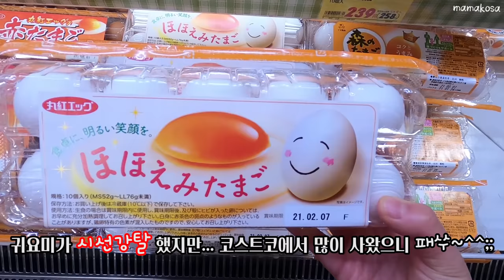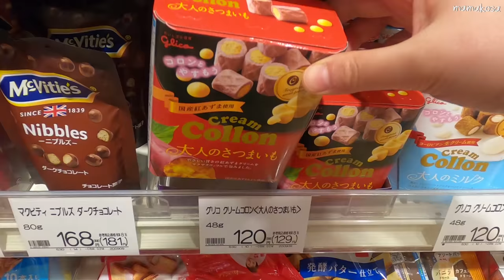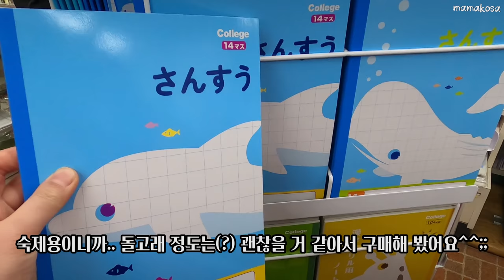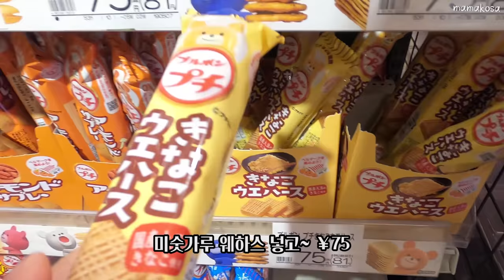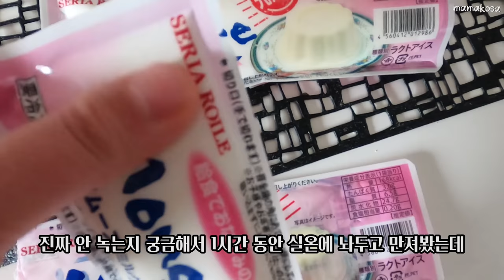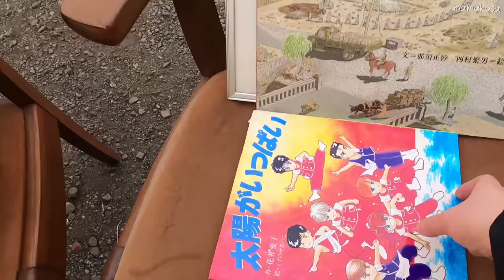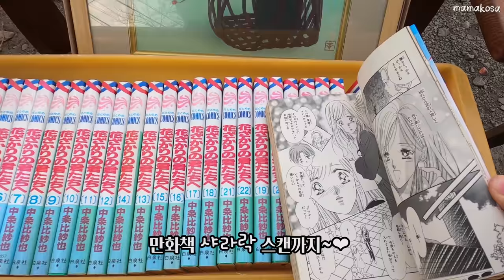도쿄 일상🍱마트,편의점,문구점 장보고 녹지 않는 아이스크림 먹고 깜놀🍦매운파기름, 인생 마파두부 만들기, 만두굽는법 • 일본 신상 간식,마트 도시락 먹방 • iphone12pro🎬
마트에서 우연히 발견한 큐슈지방의 급식 아이스크림이라는
안 녹는 아슈크림 먹고 깜놀하고 맛있어서 매일 사러 마트 간 일상과,

파파코사가 만드는 음식중에 가장 좋아하는 마파두부 만들고,
3개월에 한번씩 만드는 매운 고추기름, 라유 만들고, 파기름도 만들고,
만두 날개 살려서 구워먹고,

도쿄 곳곳에 반짝 하고 나타나는 미니 벼룩시장도 구경하고,
마트도시락 득템해서 먹고,
아이폰12프로 테스트 해보는... 일상의 모습을 담아 보았어요~😊

파파코사의 만두굽는법은. 겉바속촉 제대로~😊

코사가족은 한국어, 일본어, 영어 3개국어를 무의식중에 왔다 갔다 사용하는.
아무말 대잔치. 너그럽게 봐주셔용~🙏🏻❤️

⭐️⭐️⭐️일주일에 영상을 두번 올리려고 하니,
부족한 편집 안그래도 더 부족하고 어설퍼 지는 것도 같고😭

일주일에 한번은 요일을 정해서 올리고
여유가 되면 써프라이즈💕로 한번 더 올릴 수 있음 좋을 것 같은데용🥰

일주일에 한번 요일을 정하게 되면
우리 구독자님들께선 어떤 요일이 좋을지..
살짜쿵 의견 여쭙니다🙋‍♀️⭐️⭐️⭐️

인스타그램

마파두부 mapo tofu 麻婆豆腐
라유 chili oil ラー油